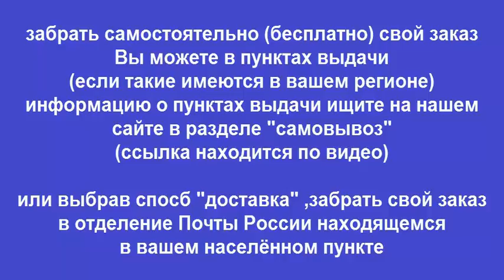Руководство по ремонту ГАЗ-3307